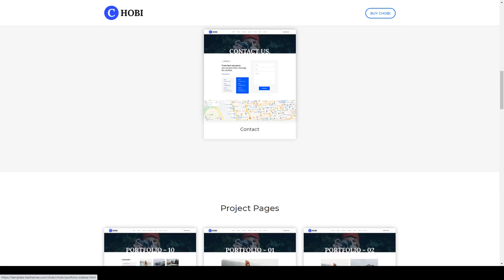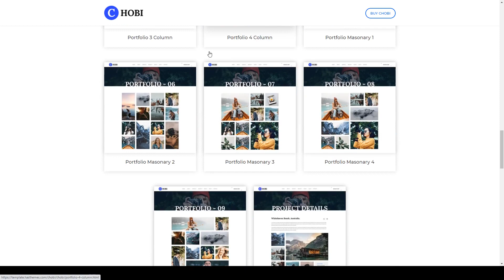Chobi - Photography Portfolio Template HTML Version on Bootstrap 5 showcase clean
Columns 4+

 Layout Responsive

 Tags bootstrap, clean, creative, gallery, minimal, personal, photo, photographer, photography, photography blog, portfolio, responsive, resume, showcase, studio